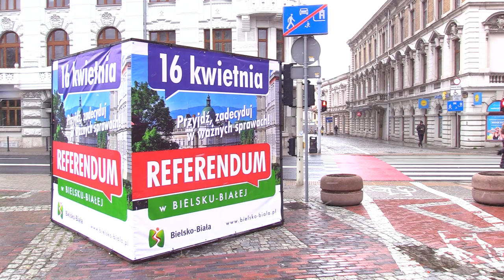Referendum w Bielsku-Białej 16 kwietnia 03.04.2023